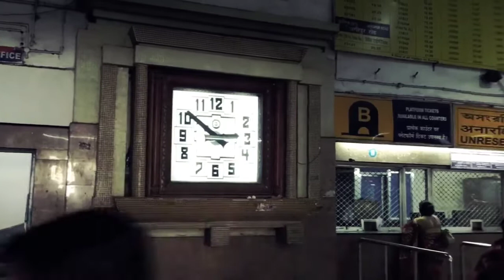Sealdah railway station Part 2 শিয়ালদহ রেল ষ্টেশন 🚟 Kolkata Desi Style Vlogs Mahabub Vlogs 1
Aluabari Railway Station To Sealdah Station Full Vlog || Desi Style Vlogs || Mahabub Vlogs

About This Video:
So hey guys, welcome to my third vlog..!! Friends, we are going to Kolkata for some personal work and the journey of the train is from Aluabari station to Sealdah station. And in this video I have tried my best to show you what we enjoyed in Is Journey. I hope you like this video, if you like this video then give a like, if you are new on the channel then subscribe as well as turn on the bell notification poet.

इस वीडियो के बारे में:
तो दोस्तों, मेरे तीसरे व्लॉग में आपका स्वागत है..!! दोस्तों हम किसी निजी काम से कोलकाता जा रहे हैं और ट्रेन का सफर अलुआबारी स्टेशन से सियालदह स्टेशन तक है। और इस वीडियो में मैंने आपको यह दिखाने की पूरी कोशिश की है कि हमने इज़ जर्नी में क्या आनंद लिया। मुझे उम्मीद है कि आपको यह वीडियो पसंद आया होगा, अगर आपको यह वीडियो पसंद आया तो इसे लाइक करें, अगर आप चैनल पर नए हैं तो सब्सक्राइब करें और साथ ही बेल नोटिफिकेशन कवि को चालू कर लेना ।

first vlog
my first vlog in youtube
my vlog
Desi vlog

important notice :-Permission has been taken from all the people show in this video then publish.